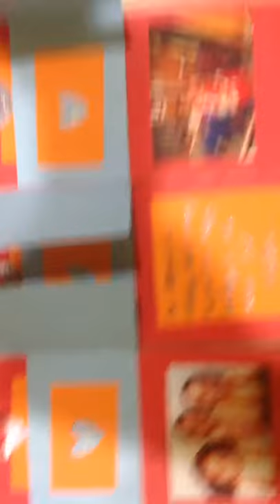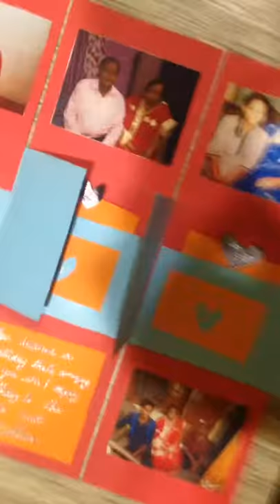DIY Birthday gift ideas for mom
Easy and beautiful present for mother prepared in few hours